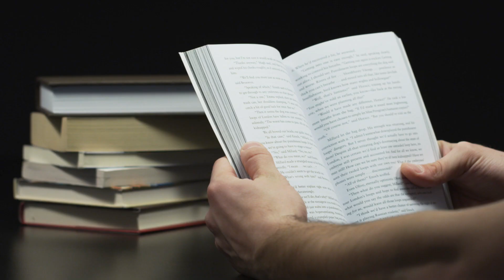ജീവിതം അവസാനിപ്പിക്കാൻപോയ പ്രവാസിയുടെ കഥ | രക്ഷയായത് ഈ 5 വഴികൾ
00:11 Introduction
00:40 Story of the NRI
09:41 Positive Associations
10:10 Inspirational Books
10:52 Travel Around the World
11:44 Meaningful Training
12:19 Donations
13:40 Conclusion

This video describes the story of a man stucked in lot of miseries and with a mind to end his life. He was able to bounce back from his plight with the advice of a guru who insisted him to follow 5 inevitable things in his daily life. This will be a very helpful video during these uncertain times.

Mindtuner CA Rezakh is an internationally acclaimed Mindtuner, Business Catalyst & Family Missionary. He is talking from his more than 2 decades of experience in the field of entrepreneurial leadership & life coaching experiences.